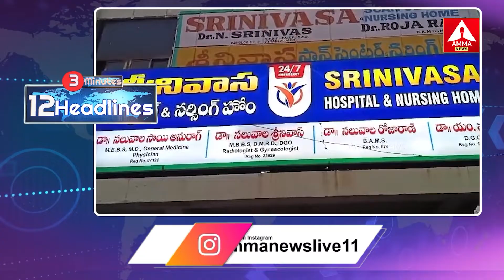3 MINUTES 12 HEDLINES || TELANGANA NEWS || TELUGU NEWS || AMMA NEWS